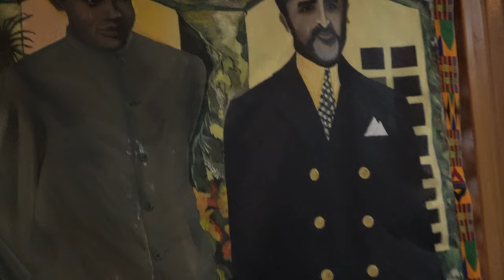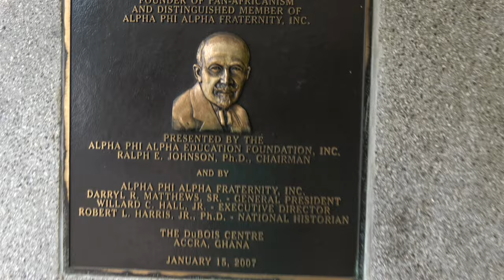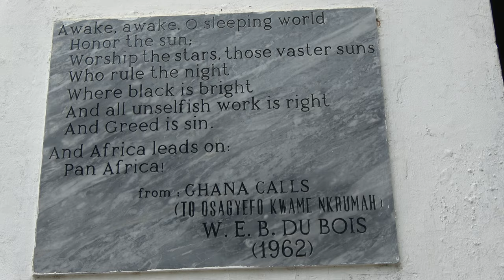Memorial House for W. E. B. Du Bois at his Centre for Pan-African Culture - Ghana May 2023 Journey